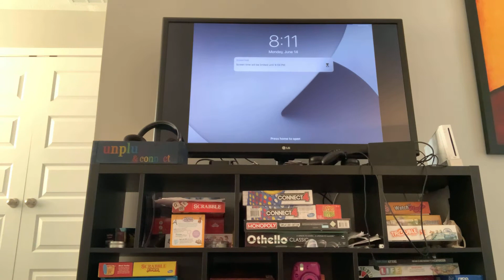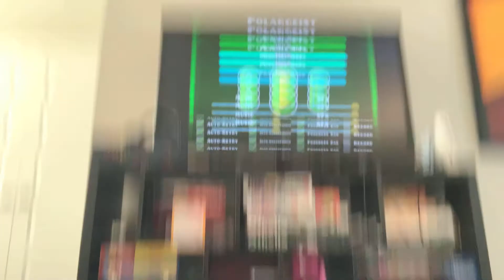GEOMETRY DASH #2 - Polargeist, Dry Out